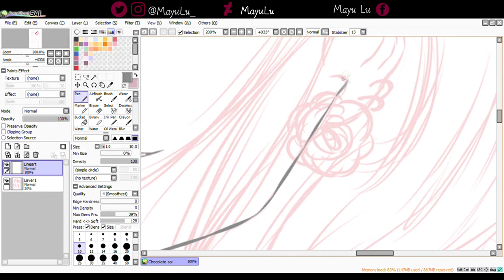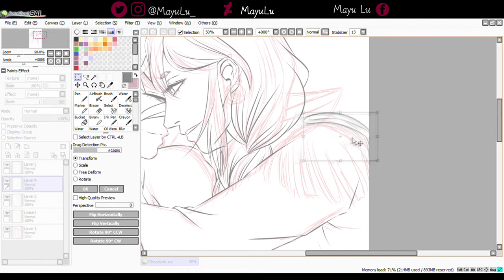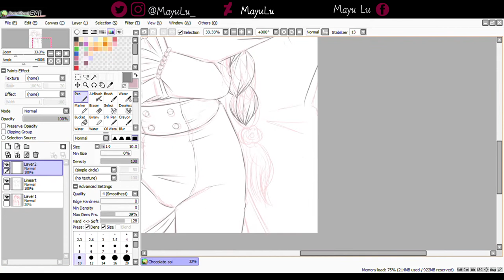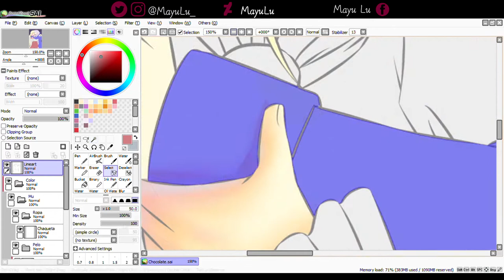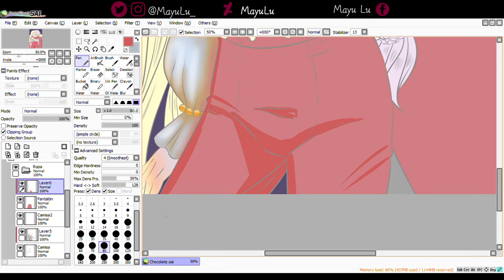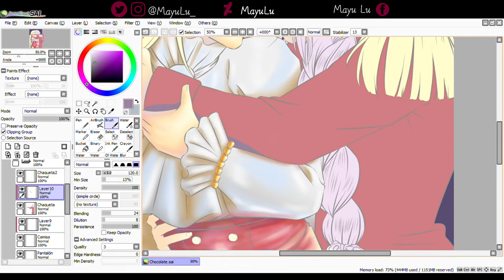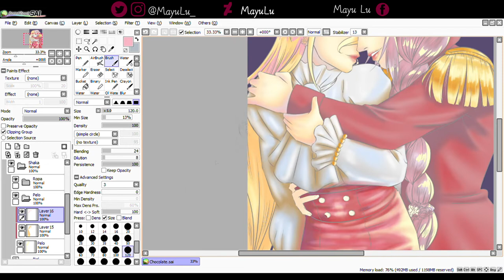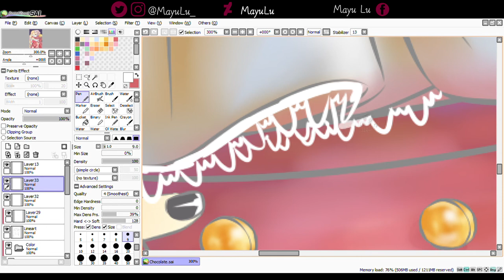Speedpaint | Saint Seiya FANART/Doujinshi: Mu & Shaka (Paint Tool Sai)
Saint Seiya FANART/Doujinshi: Mu & Shaka
Programs Used: PaintTool Sai
Tablet: Wacom Intuos Draw

Music

Rinne no Tsumi - An Cafe

¿Dónde leer mis fanfics?

About me:
Hi! My name is Mayu. I'm from Argentina.
Birthday: April 6th
Languages: Spanish, English and Japanese
Favourite music: Japanese music (An Cafe, Ayumi Hamasaki, FAKY, FEMM, Fairies, Da-iCE, Akina Nakamori, idol & more), Backstreet Boys
Favourite anime/manga: Cardcaptor Sakura, Saint Seiya, Attack on Titan, Nana, Paradise Kiss, Digimon, JoJo’s Bizarre Adventure, Kuroko no Basket, etc...
Hobbies: writing, drawing, watching anime, reading manga, listening to music, sleeping